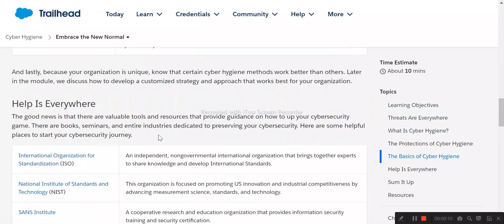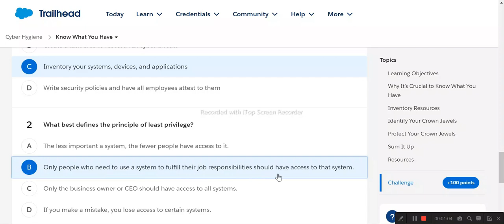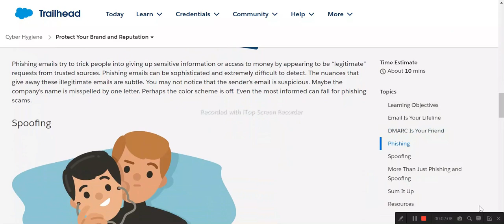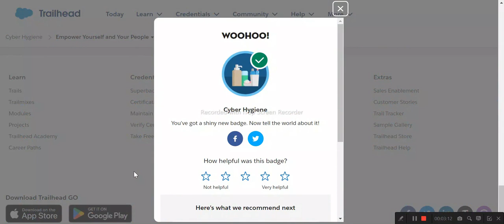Cyber Hygiene | Salesforce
Embrace the New Normal
Know What You Have
Defend What You Have
Protect Your Brand and Reputation
Empower Yourself and Your People